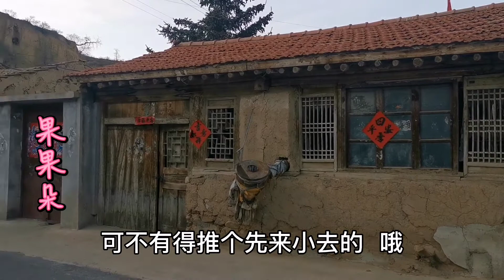张家口崇礼小山村，汉族大姐嫁给蒙族老公，他们是咋样生活方式？